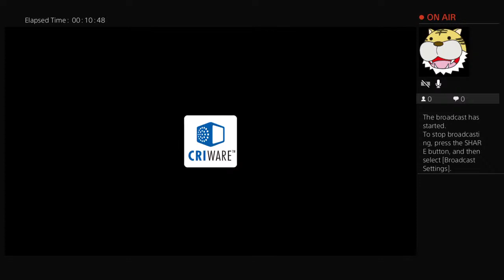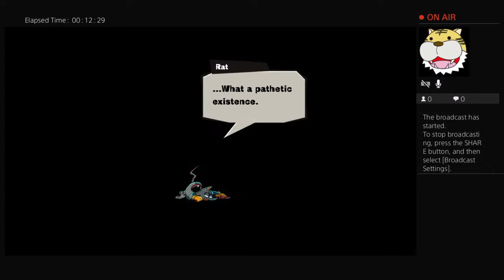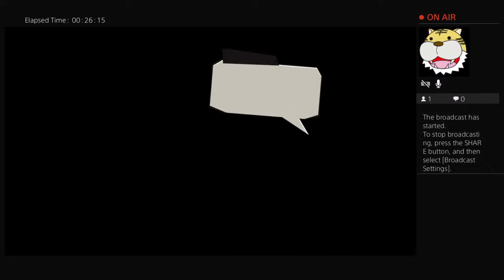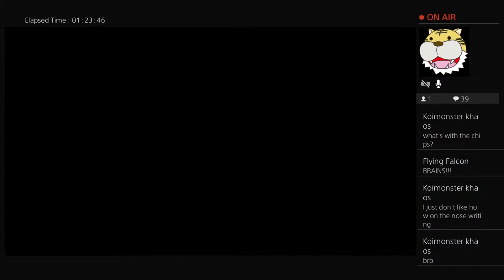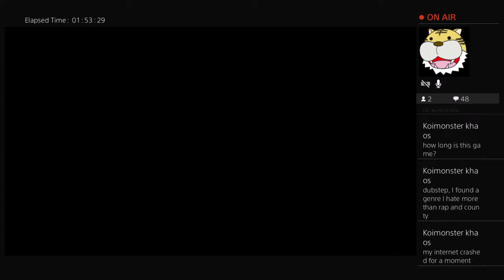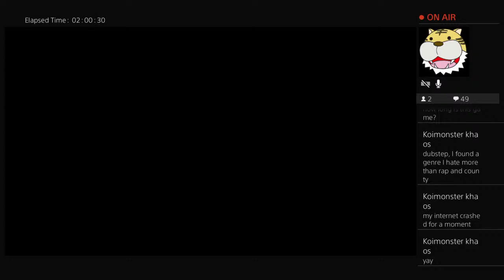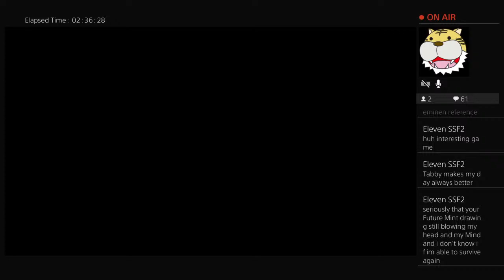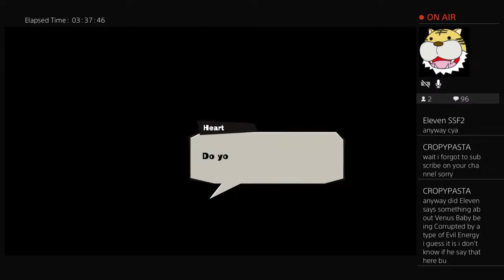Tabby Plays: MAD RAT DEAD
Trying to get more people to support the Rocket Knight Franchise, by spreading the word.

Please sign the Petition found below.